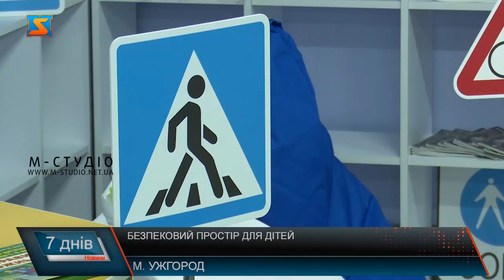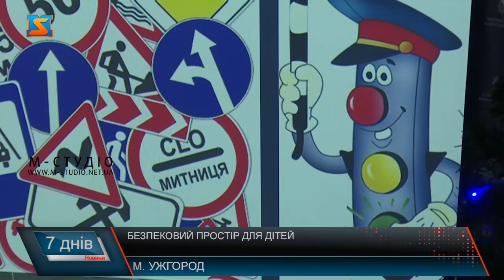Безпековий простір для дітей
«Я Безпека» - інтерактивний безпековий простір  облаштували для дітей у патрульній поліції Закарпаття. Спеціальний клас слугуватиме для прокачки навичок у малечі правильної поведінки на вулицях міста та проїзній частині.  Для наглядності та закріплення теорії для дітей на території осередку створили мобільне багатофункціональне розвиваюче середовище, де виконана розмітка території майданчика «Увага! Безпека на дорозі». Крім того змодельовані регульоване та нерегульоване перехрестя з пішохідними переходами, дорожніми знаками та світлофором.  Тут систематично проводитимуть різні тематичні заняття, акції, зустрічі, запроваджуватимуть нові ініціативи. 80% занять для дітей – присвячені правилам дорожнього руху.  Реалізували безпековий проєкт за грантові кошти ПРООН. Головна мета інтерактивного простору - поглиблення співпраці між поліцією та громадою, а також різними соціальними групами.  Окремо розроблені програми для дітей різновікової категорії. Також плануються зустрічі з батьками дітей та проведення інформативних бесід на тему безпеки.